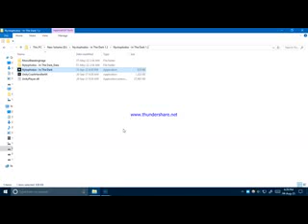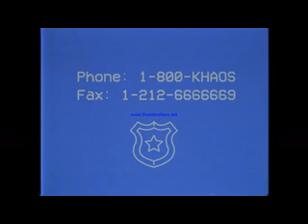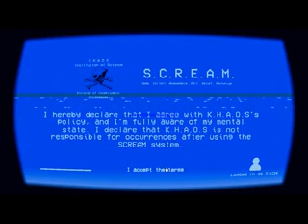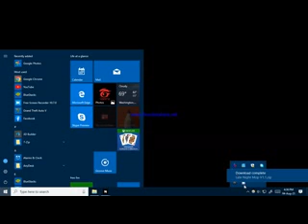Nytophobia: In The Dark FULL GAME PC